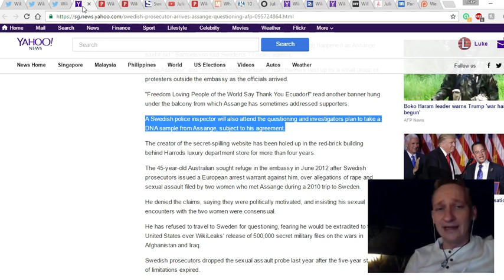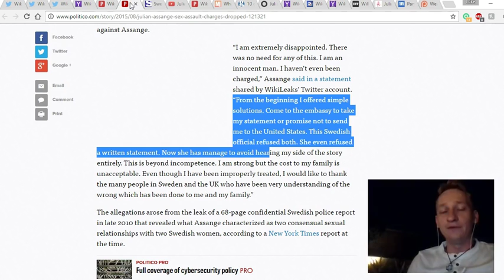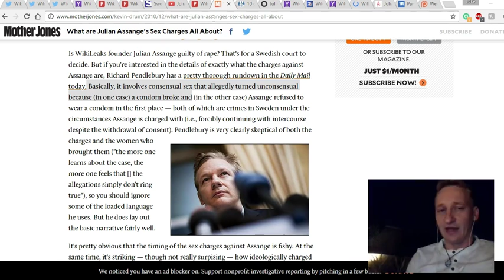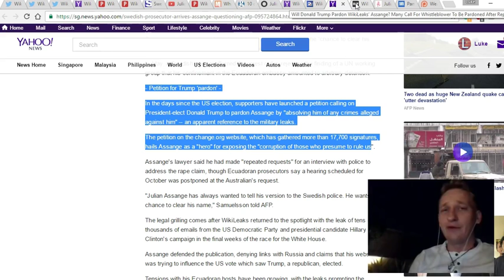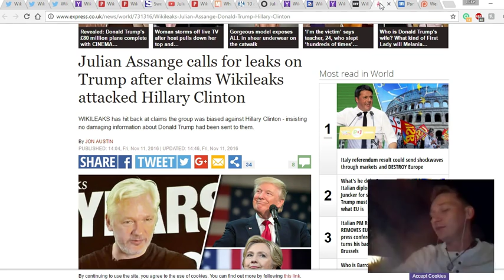Major Announcement By Wikileaks In Julian Assange Asylum Case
In this video, Luke Rudkowski covers the persecution of Julian Assange of Wikileaks and the possibility of Donald Trump granting him a pardon.

Sources

12HdLgeeuA87t2JU8m4tbRo247Yj5u2TVP